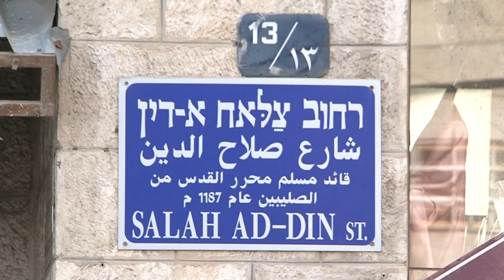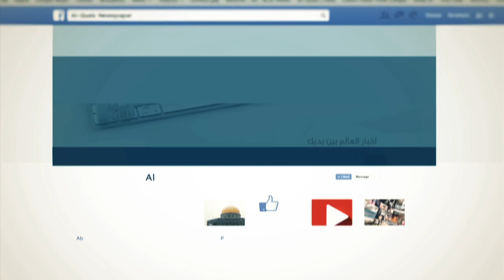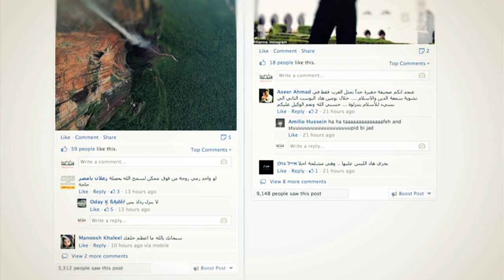تحويل مبنى بريد القدس الى مدرسة تلمودية